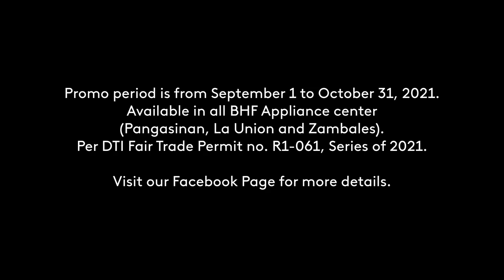BHF Appliance Center Christmas Promos Radio Commercial Q4 2021 66s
A Provincial Radio Ad for BHF Appliance Center's Christmas Promotions and Giveaways available at all BHF Appliance Center Branches located in Pangasinan, La Union, Zambales and it's nearby provinces and/or cities in Central Luzon and Ilocos Region.

DRPS Two 1272: BHF Appliance Center Christmas Promos Radio Commercial Q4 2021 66s